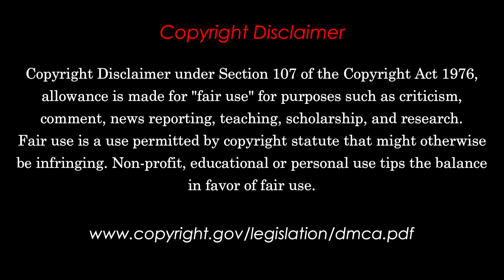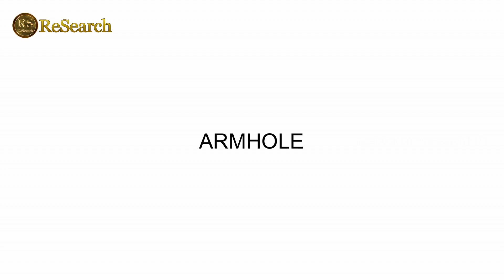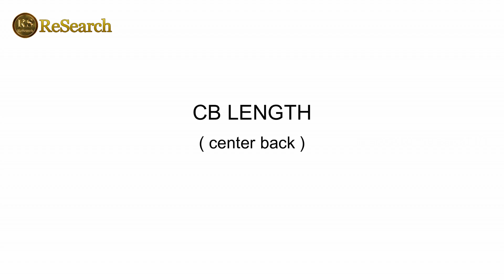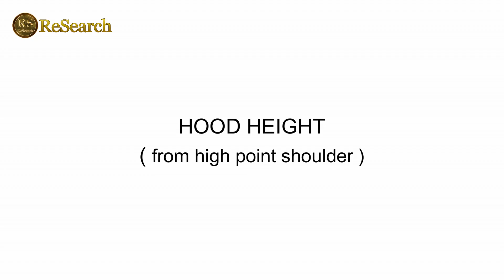How to Measure Garments by Measurement Tape | Garment Measurement Guidelines | Episode 48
Term Abbreviation ( Those are used in video )
CB = Center Back
CF = Center Front
HPS = High Point Shoulder
W/O = Without
W/B = waistband

Measurement surface must be smooth and flat.

I described about how to measuring garment tops easily.
Those position I have focused:
Chest, Neck, Sleeve length, Across the back, HPS, Across the shoulder, CB collar height, Armhole, Back Length, CB neckband, CB sleeve length, half chest, Center back yoke depth, Cleeve hem height, cuff, Albow patch, Hood etc.